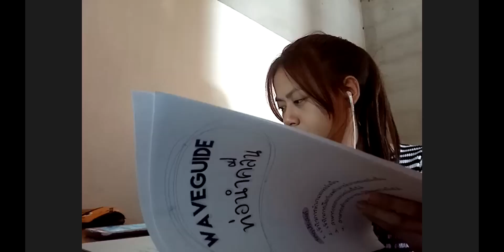เฉลยการบ้าน ท่อนำคลื่น